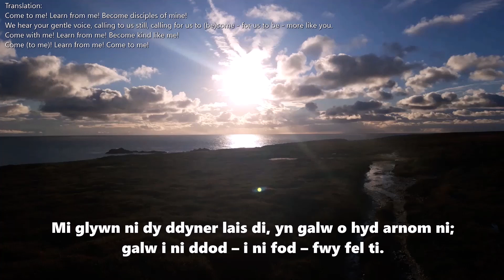12SC 9/2020 "Dewch ata i" (demo)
Demo bach o gân o wahoddiad i ddisgybliaeth, seiledig ar Mathew 11:28.

For September's challenge in the Resound 2020 "12 Song Challenge" it was "Gaps in threes". The songs were to be in triple time (this one's in 3/4) and had to address a "gap" not much written about.
So this is a departure for me, being a song in Welsh where I've toyed with some choral harmonies.  Welsh language songs and songs of invitation to discipleship are both gaps in different ways I think.  This is based on Jesus' call in Matt 11:28 and a response to it.  Rough demo.  Not quite happy with this yet.  Would like to tweak the harmonies, making it less sombre in places perhaps.